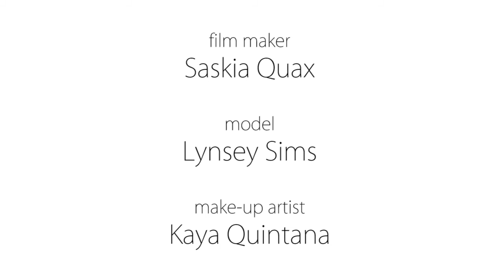Voor de wind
'Voor de wind' is het resultaat van een filmshoot op het strand met model Lynsey Sims en make-up artiest Kaya Quintana.